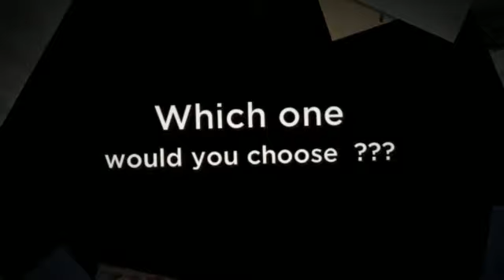The Beautiful Beaches of Antigua and Barbuda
365 beaches. one for every day of the year. Here are just a few to wet your appetite.
Antigua and Barbuda - the beach is just the beginning. Sail with Jabberwocky and see the beaches of Antigua and Barbuda in style,